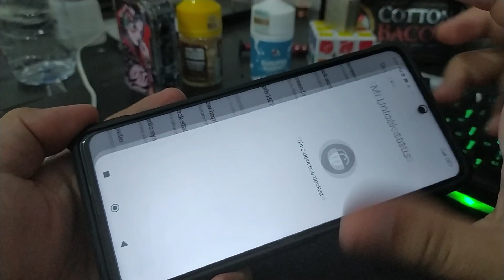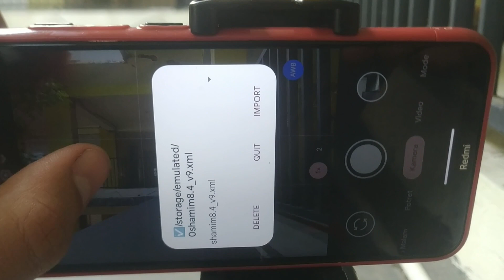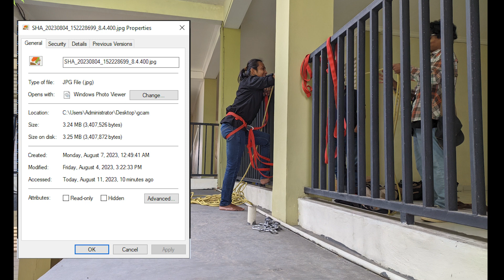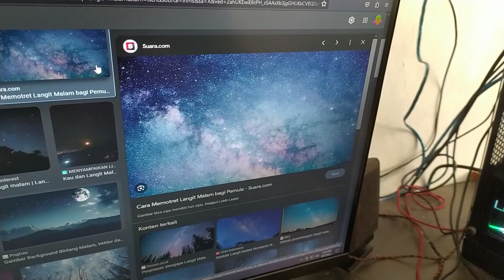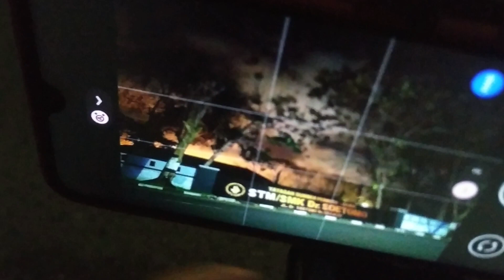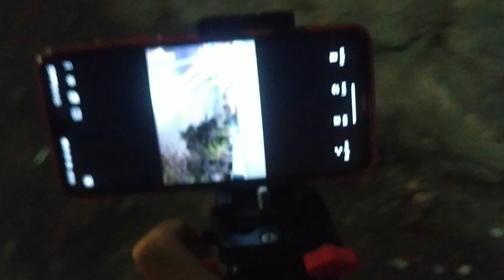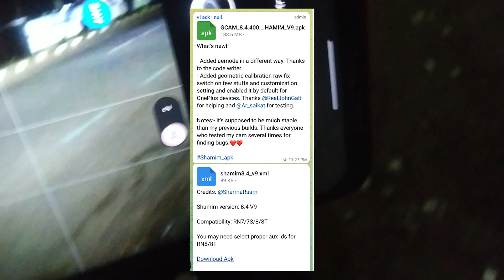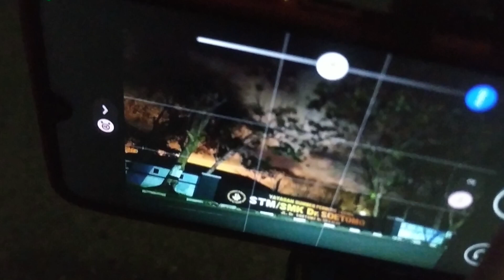Redmi Note 8 Pake Gcam Shamim,Foto Malam Makin Mantep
Video Terkait :
 Mau beli gaming gear buat smartphone anda,cek tokped kami